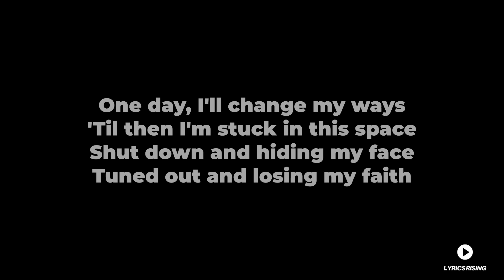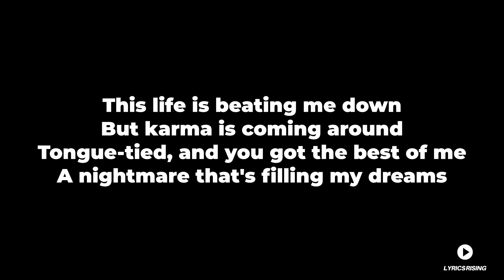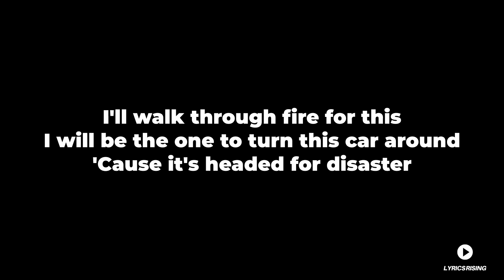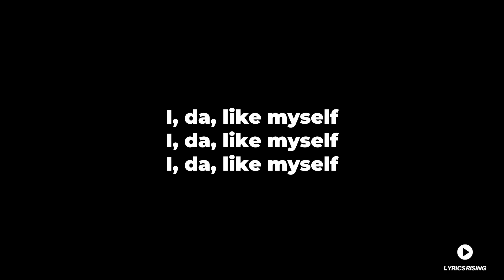Imagine Dragons - I Don’t Like Myself (Lyrics)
One day, I'll change my ways
'Til then I'm stuck in this space
Shut down and hiding my face
Tuned out and losing my faith
Stand up, tired of being a victim
You only on the outs if you with 'em
Only hurts if you give 'em credence (uh)
Give 'em reasons (uh)
They're not better than you
They're just a figment of imagination
There are times when I don't like myself
I believe all the things that they say about me
I wanna love myself, just like everyone else
But there are times when I don't like myself
This life is beating me down
But karma is coming around
Tongue-tied, and you got the best of me
A nightmare that's filling my dreams
There are times when I don't like myself (there are times)
I believe all the things that they say about me (about me)
I, da-da, da-da, I don't like myself
I'll walk through fire for this
I will be the one to turn this car around
'Cause it's headed for disaster
No happily ever after
And I've got so much more to live for
Than what you think of me
I, da-da, da-da-da, I don't (I, da) li-li-li-li-like myself
I, da, like myself